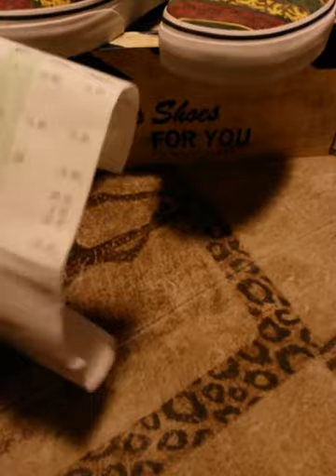Shoe Reviews: Cheetah Vans & Jamaica Vans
Idgaf wat yall gotta say if u don't like my video then don't watch it bcuz I buy wat I like not wat yall want to see ya heard.